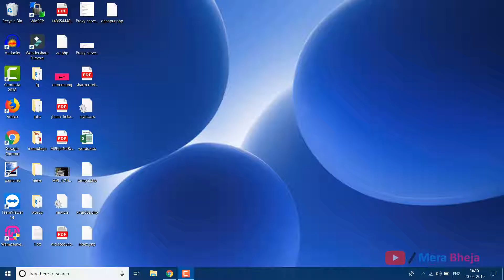How to Put Limit on Internet Data being used in Windows 10